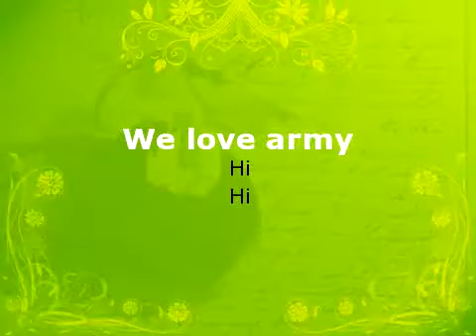We love army